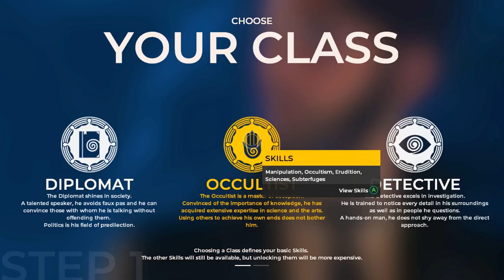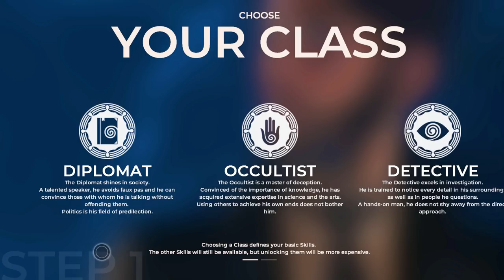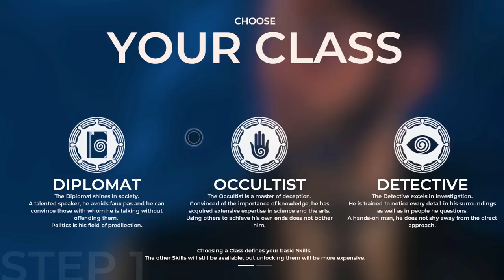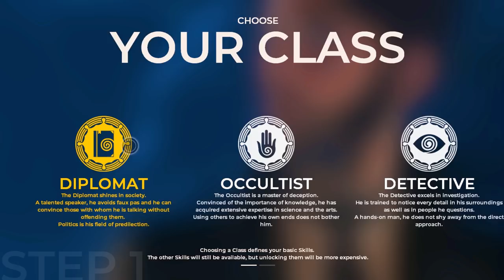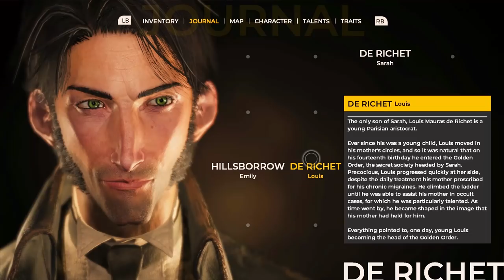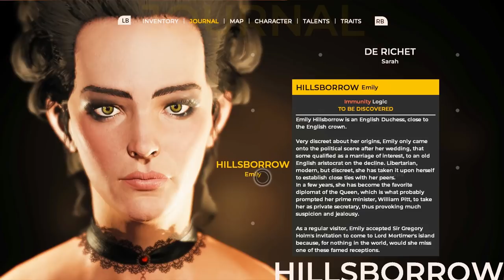A TRULY EPIC MYSTERY :: The Council - Part 1 (Episode 1: The Mad Ones) :: Let's Play Gameplay 2018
Ladies and Gentlemen, this is The Council. It is an incredible narrative driven game, with an engrossing story and unique RPG elements. This is an episodic game, and we are playing Episode One: The Mad Ones.

In Part 1 of our let's play series of The Council we meet our character, the protagonist, Louis Mauras de Richet, his mother Sarah, and a villain named Von Borchert. The story truly begins when Sarah goes missing and Louis is called to the private island of the mysterious Lord Mortimer to search for her. We meet the Duchess, Emily Hillborrow, and His Eminence, Cardinal Giuseppe Piaggi. We also experience a disturbing vision before searching the docks area and uncovering the first clues about the disappears Louis' mother.

Your choices matter in this game, more than any story driven game I have played. You must make decisions that have a dramatic effect on the plot, and the game gives you the opportunity to build a character with unique skills, talents, and traits. I really enjoyed the experience and will be playing the next episode as soon as it is released!

►The Council is an episodic game like no other. Delivering a fresh new take on the Narrative Adventure, your choices and character growth truly matter.
►Make hard-hitting decisions, but also develop an array of skills to directly impact how the story unfolds. With permanent, long-lasting consequences, there is no going back.
►Plunge into a tale of intrigue and manipulation in the style of a classic murder mystery, living with a cast of alluring characters each hiding their own dark secrets.
►Trust no one while uncovering dire truths – no matter the cost to mind and body.

►The Council begins in 1793, with players taking the role of secret society member Louis de Richet after his invitation to a private island off the shores of England by the enigmatic Lord Mortimer. ►Joining him are a number of high profile guests, including Napoleon Bonaparte and President of the newly-formed United States of America, George Washington.
►The strange nature of this private reception goes beyond just the prestigious guests –Richet’s own mother has recently gone missing on the island, while each and every one of the colorful cast seems to have their own hidden agendas.

►In a new twist for the genre, the core of The Council’s gameplay comes from manipulating and maneuvering through character encounters using the unique Social Influence system. During confrontations, skills and limited resources can be used to gain the upper hand and achieve the desired outcome.
►Players will be rewarded for their knowledge of each character’s psychological vulnerabilities and immunities, as well as their preparations made during prior exploration and investigation.
►Failing an encounter does not mean ‘game over’, and no action can be taken back. The consequences are permanent, and may result in persistent physical disfigurements or mental traits that help or hinder the rest of the player’s adventure.

►Richet’s numerous skills can be developed to align with your chosen approach to the adventure. Solve issues with diplomacy, delve into occultism to expand your historical and scientific knowledge, or play detective and see what others do not perceive.
►Your skills will have uses that extend far beyond your conversations with fellow guests. With 15 diverse skills to use and invest in, players are free to uncover The Council’s mysteries how they see fit, with wildly varying consequences depending on their methods.
►The results will forever alter the life of Louis de Richet, of those around him, and shape history as we know it.